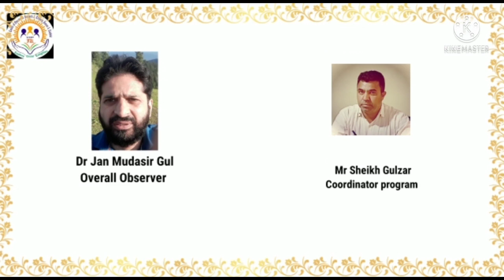PSLM Module 8 Consolidation and drawing School Dev plan by Mr Shakir Shafio